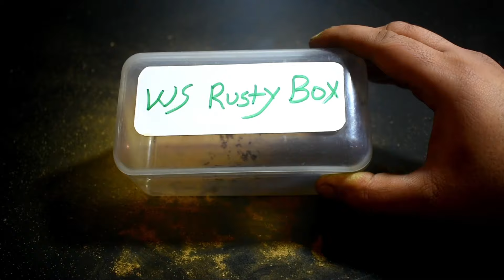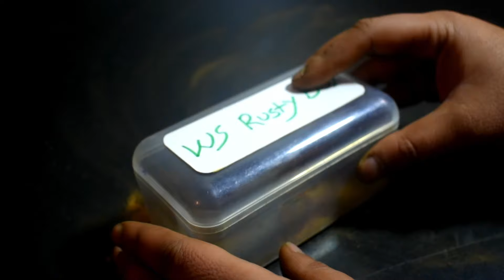Vintage Nut Breaker | Old Rusty Antique Cutter Restoration.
Vintage Old Indian Areca Nut Cutter also (Betel Nut Cutter) | Old Restoration of Historical 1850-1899 Handmade Cutter.

VINTAGE ARECA NUT CUTTER!
This Antique Cutter come from the State of Karnataka India. My Great Grand Father friend gives to my Grand Father he is now upto 100 year's. I found from the old working room of my grand father. Firstly I see this I don't know what that's. He tell me that this cutter is use for (Supari) my Grandfather don't know the name in English of Areca Nuts. So I google it for information of this unique Cutter. And I found a great project for restoration. Enjoy it.

I love restoring things, and getting continued support will allow me to spend more time on making restoration videos.